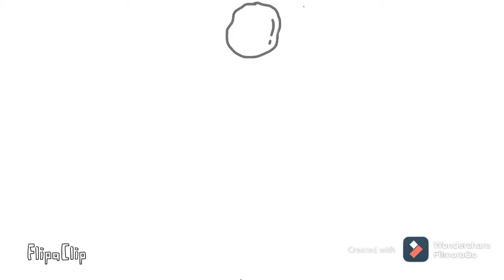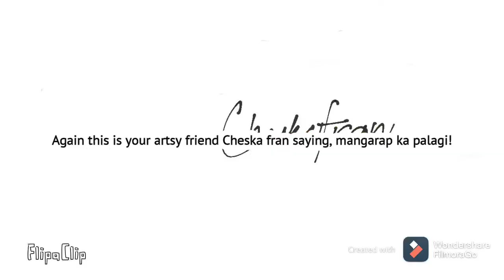Easy and quick sunset silhoutte painting for beginners|Step-by-Step Tutorial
A blessed Saturday everyone! Today, I made a quick and very simple sunset silhoutte painting for beginners a step-by-step tutorial. Enjoyyy watching this speedy paint! Iwould love to read all your comments and suggestions!

Material Used:
Dong-A Poster Color (Yellow)
Colleen Poster Color (Red, Orange,Black)
Fabriano Watercolor Paper
Focus flat brush
Giorgione fine tip brush

For those who haven’t watch my previous videos, visit my art channel and binge watching!

Comment down any suggestions,art challenges or tutorials you want to see on my channel!

I’m so grateful having you here! 💙

Mangarap ka,palagi! 💎

just leave this here:
poster color potrait
poster color background painting
faber castell poster colour
pastel color drawing for beginners
watercolor galaxy drawing
best watercolor paintings
watercolor paintings
poster color easy painting
easy poster color painting
how to use poster color
how to blend in poster color
poster color mixing
drawing using watercolor
painting using watercolor
watercolor illustrations
watercolor paintings
landscape with poster color
seascape with poster color
landscape with watercolor
seascape with watercolor
landscape with acrylic
seascape with acrylic
acrlic illustrations
acrylic painting
how to use paint
painting tutorial
easy painting tutorial
painting tutorial easy
quick painting tutorial
Poster painting
Beginner painting
Easy postercolor painting
Painting tutorial
Tutorial for beginners
Landscape painting
Sunset painting
Sunset painting tutorial
Silhouette painting tutorial
Sunset painting for beginners
Sunset silhouette painting for beginners
Simple painting tutorial
Simple painting tutorial for beginners
Quick painting
Quick painting tutorial
Quick and easy painting tutorial for beginners
Art video
Art video tutorial
Painting ideas
Painting ideas for beginners
How to paint easy sunset painting?
How to do easy painting?
How to paint simple sunset painting?